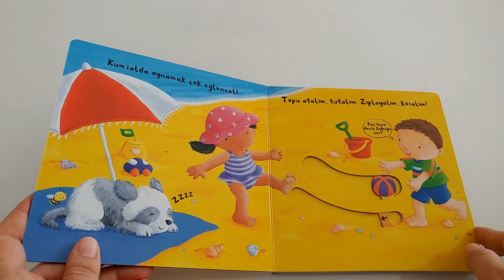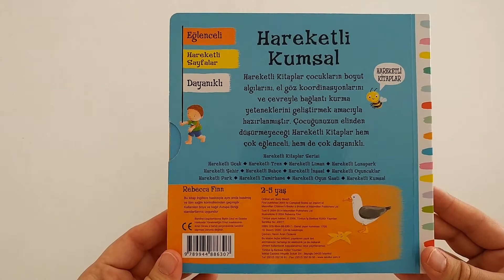0-6 Yaş Çocuklar İçin Kitap Önerileri || Hareketli Kumsal Kitabı || İş Bankası Yayınları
Herkese Merhabalar

Yeni bir oynatma listesi kanalımıza ekledik Ceylin için aldığım ve sizlere de önerdiğim kitapları kısa kısa tanıtımını yaptım.

Umarım videomuzu beğenirsiniz ve bir like çok görmezsiniz.

Yorum ve begeni birakarak destek olabilirsiniz...

Bizi instagram @zeynepmuratgirgin sayfamızdan da takip edebilirsiniz.

BEBEK KİTAPLARI
KİTAP ÖNERİLERİ
KİTAP
BOOK
BABY İS BOOK
ÇOCUK KİTABI
ÇOCUK EĞİTİM
BEBEK EĞİTİM
BEBEK GELİŞİMİ
BEBEK AKTİVİTE
ÇOCUK AKTİVİTE
BEBEK KİTAPLARI
KİTAP ÖNERİLERİ
KİTAP
BOOK
BABY İS BOOK
ÇOCUK KİTABI
HAREKETLİ KUMSAL
DOKUN HİSSET KİTAP
POP-UP KİTAP
CIRT CIRTLI KİTAP
HAREKETLİ KİTAP